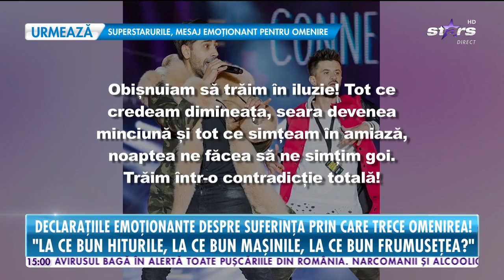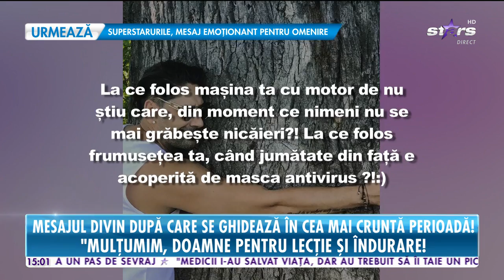Connect-R crede că pandemia este o lecţie de la Dumnezeu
De ce crede Connect-R că pandemia este o lecţie de la Dumnezeu. Mesajul divin pe care artistul îl înţelege şi după care se ghidează în cea mai cruntă perioadă.